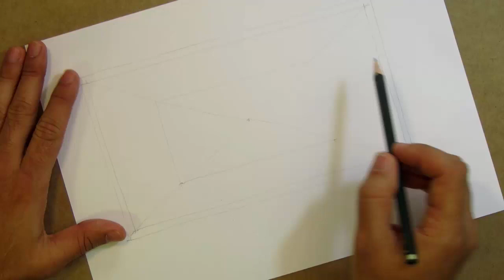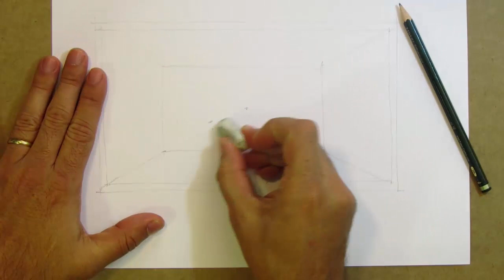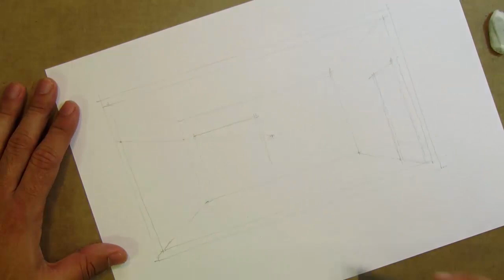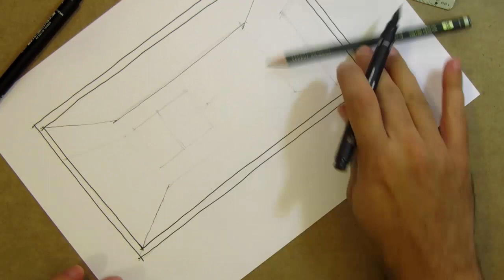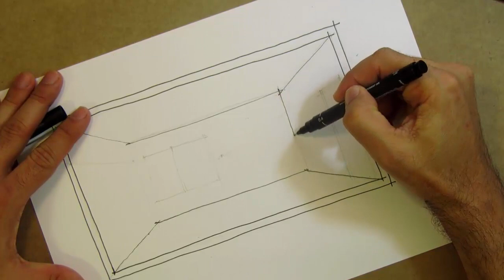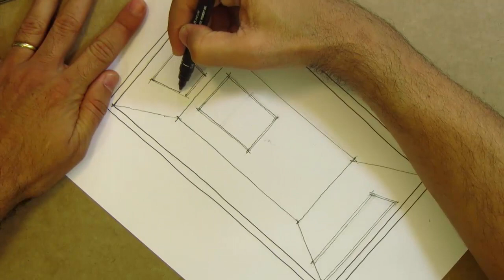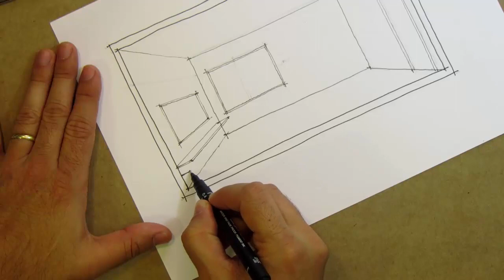Perspectivas Arquitetônicas a mão livre - Desenhando internas com 1 ponto de fuga